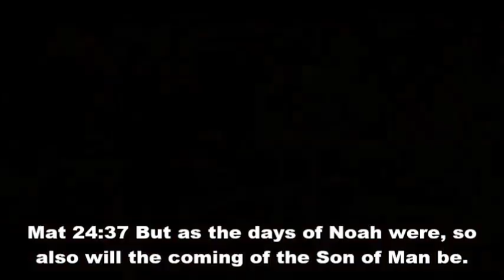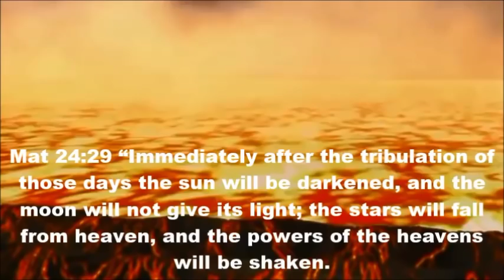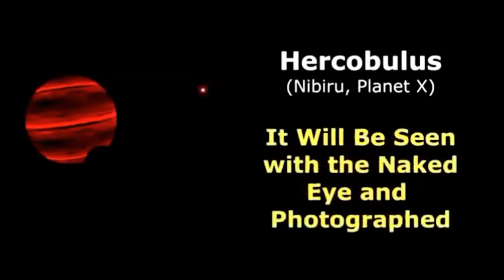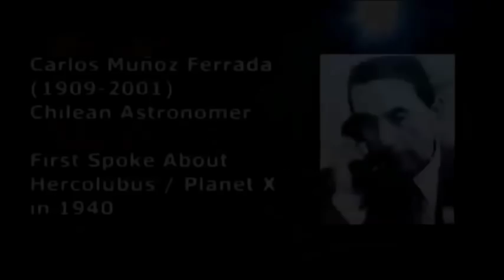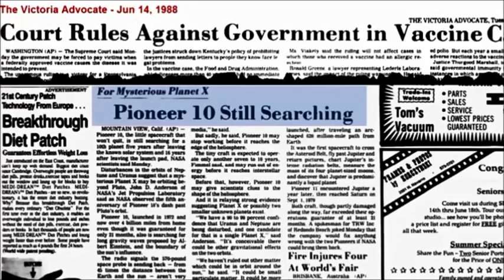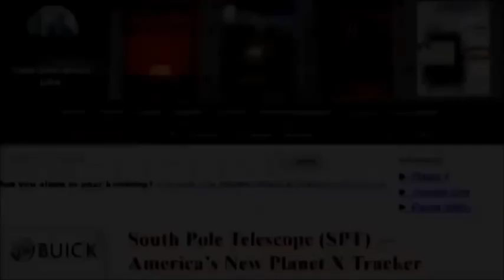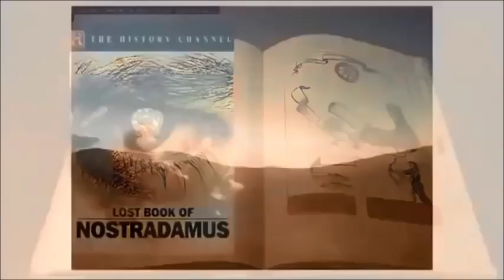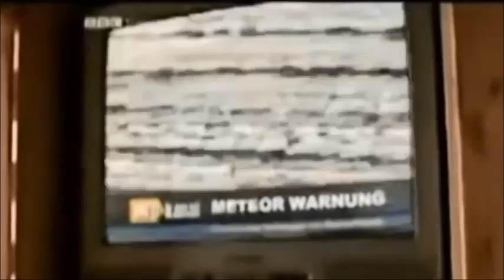Wormwood = Nibiru ?.....April 2016 ?!?!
...that's the big question for the terminal generation as presented in this well done docudrama by "truth4wtc7" YouTube channel as it echoes Biblical truth and aligns scripture with scientific theory and fact.  You decide!...and be SPIRITUALLY ready!